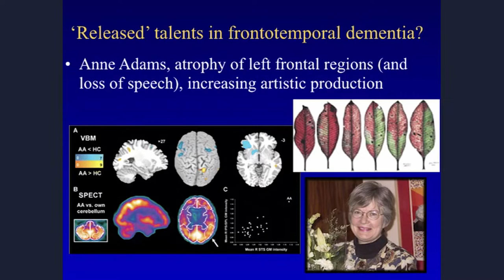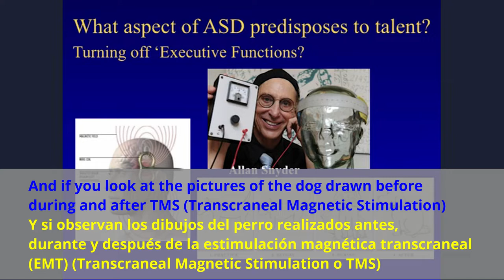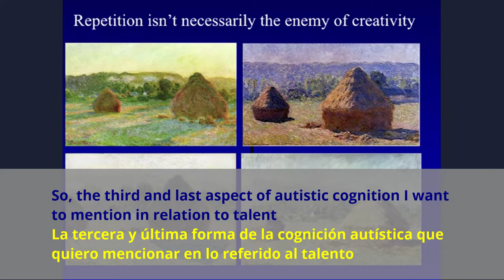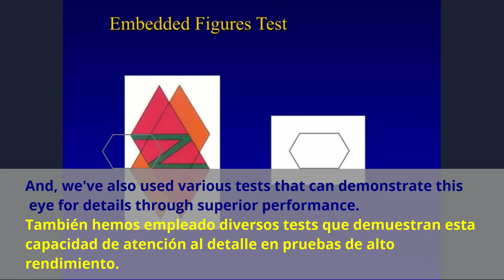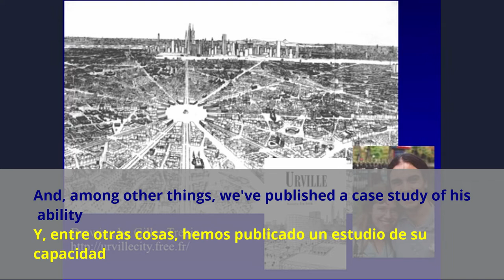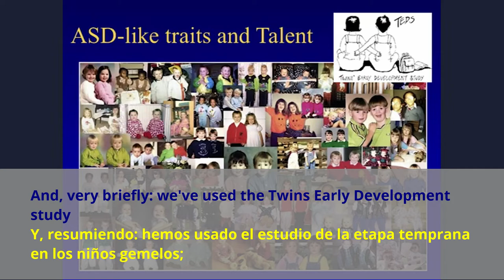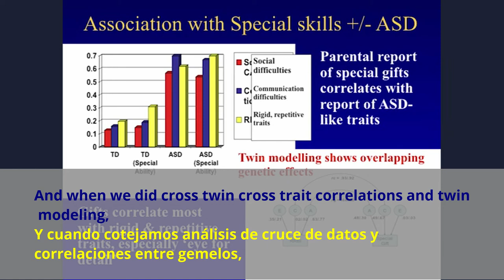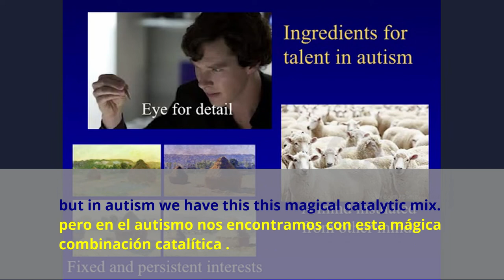Autismo y talento. Francesca Happé. 2017. (Eng&Esp subtitles) (2/2)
Autism and Talent - Autismo y Talento
 Francesca Happé

Francesca Happé, presenta su trabajo de investigación sobre autismo y talento el día de ingreso en la Academy of Medical Sciences  del Reino Unido. (2017).

Professor of Cognitive Neuroscience and Director of The Institute of Psychiatry, Psychology and Neuroscience at the  King's College, London. Her research concerns autism spectrum conditions, specifically attempting to understanding social cognitive processes in these condition

Profesora de neurociencia cognitiva y directora del Instituto de psiquiatría, psicología y neurociencia en el King's College de Londres (Centro universitario y de investigación) .
Su investigación se centra en las enfermedades de espectro autista; con interés especial en la comprensión de los procesos sociales cognitivos de estas.